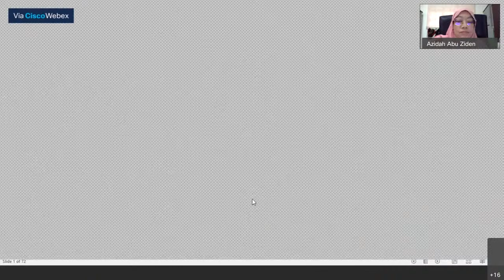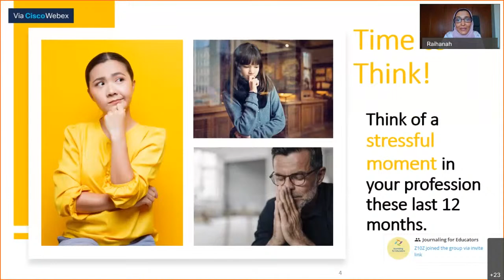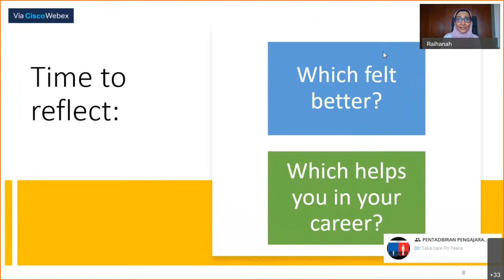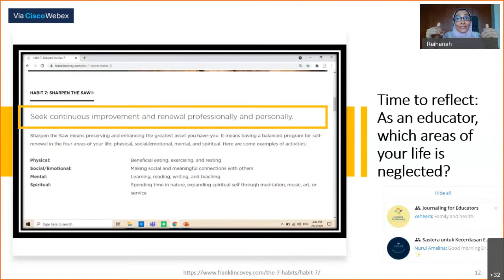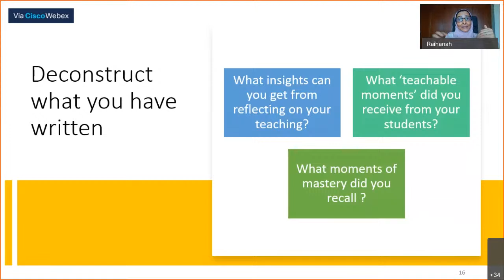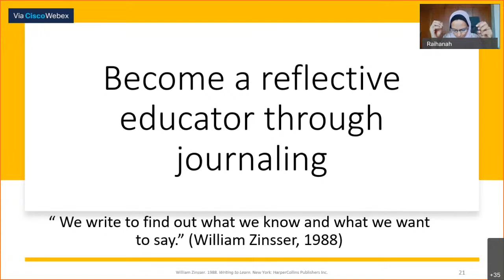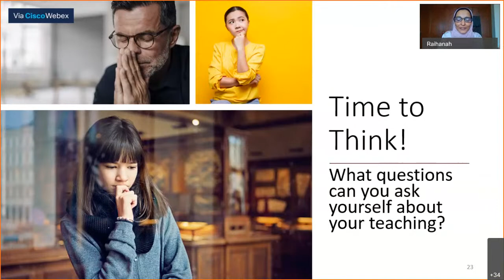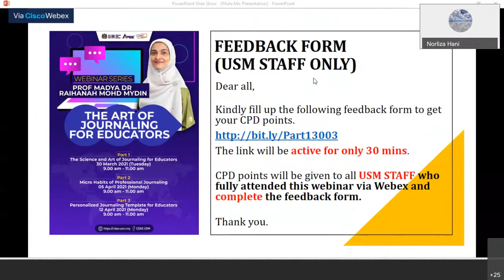Part 1: The Science and Art of Journaling for Educators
Teaching is an art that requires the practitioner to horn their craft through a concerted effort of knowledge acquisition and habit building. The current pandemic has helped identify various blind spots in the education practice which we as practitioners will have to overcome not just in the immediate present but also in the impending future. Through knowledge and skill acquisition we can master the current technologically driven climate of education. Yet beyond that, educators need to practice effective habits to ensure their craft is evolving with the needs of the time and learners. Habits that some of us have developed over the years have either helped or hampered our ability to seamlessly accommodate the demands of synchronous teaching. There are habits that educators can inculcate today towards ensuring excellence in their teaching. This course embeds an age-old habit of journaling towards being a mindful educator. Participants will learn both the art and science of journaling towards formulating a personalised journaling habit which they can begin to put into practice immediately.
• Understand the art and science of journaling
• Identify the power of journaling for educators.